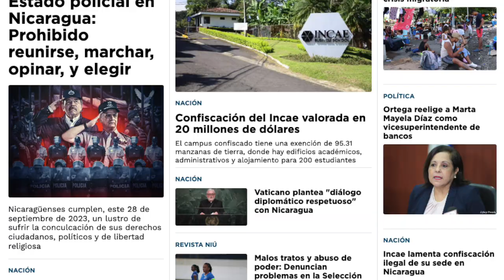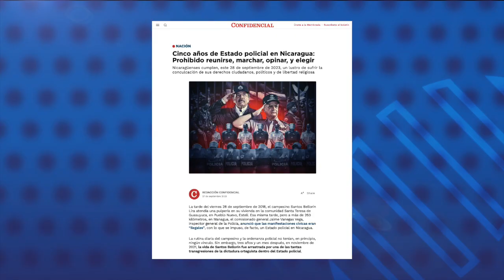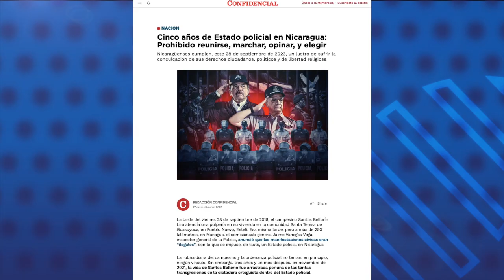La confiscación del INCAE: más de 20 millones de dólares y una propiedad de 95 manzanas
La confiscación ilegal del Instituto Centroamericano de Administración de Empresas (INCAE) en Managua, supera un valor en libros de  20 millones de dólares, reveló a CONFIDENCIAL, una fuente vinculada al INCAE.
El campus confiscado tiene una extensión de 95 manzanas de tierra, en las que hay edificios académicos, administrativos y de alojamiento para 200 estudiantes, con una infraestructura dotada de muchos equipos que fueron financiados por agencias internacionales de cooperación y donantes empresariales de Centroamérica y América del Sur.
Según la fuente vinculada al INCAE, aunque la estimación de su valor sea de unos 20 millones de dólares, su valor de mercado y reposición puede ser aún superior.
Desde 2018 esta casa de estudios regional comenzó a migrar todas sus operaciones hacia su campus en Alajuela en Costa Rica, para garantizar la seguridad de sus estudiantes internacionales. Sin embargo, al momento de la confiscación contaba aún con 80 colaboradores y cinco profesores.
El Ministerio de Gobernación canceló la personería jurídica del INCAE y ordenó el traspaso de sus bienes al Estado nicaragüense el lunes, alegando el incumplimiento de las leyes que lo regulaban, mismo utilizado para el cierre de más de 3000 oenegés y universidades en el país.

Estas son otras noticias destacadas de la jornada en Nicaragua:

- El presidente de Costa Rica visitará Panamá para tratar el tema de la crisis migratoria.
- Malos tratos y abuso de poder: Denuncian problemas en la Selección Femenina de Fútbol de Nicaragua.